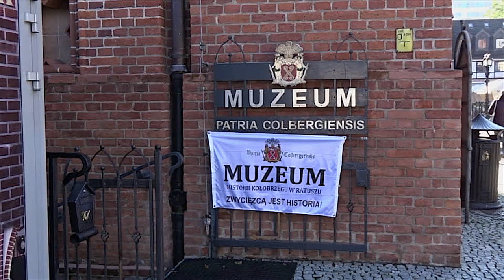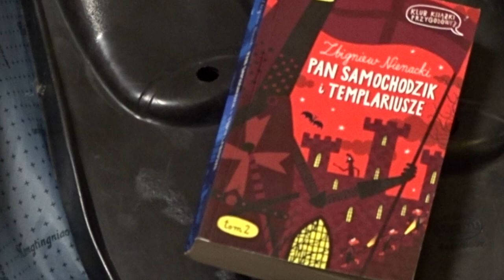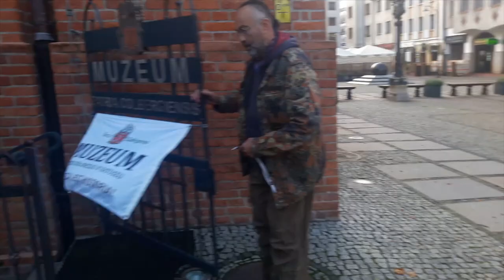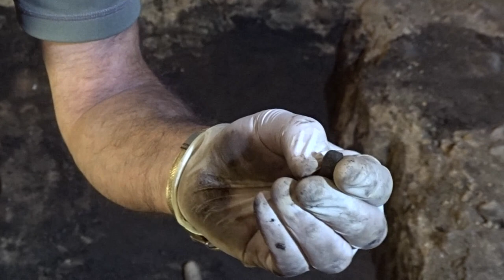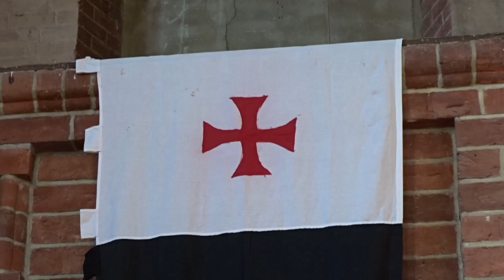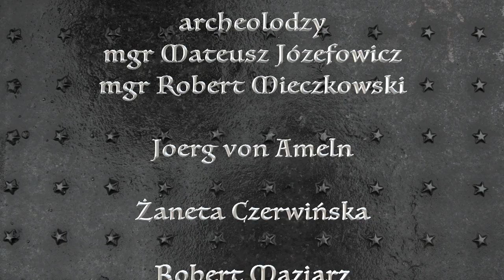Templariusze w Chwarszczanach. Na tropie zagadek na poważnie i nie tylko ;-)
Chwarszczany - niewielka miejscowość na skraju województwa zachodniopomorskiego. Niewielka, ale bezcenna dla historii. To właśnie tutaj znajduje się jedyna zachowana w całości kaplica, którą zbudowali templariusze. W tym niezwykle ważnym dla dziedzictwa kulturowego zabytku trwają prace archeologiczno-architektoniczne, których wyniki pozwolą na wpisanie kaplicy na listę pomników historii.

Zespół badawczy powrócił w bieżącym roku do kaplicy w Chwarszczanach z kolejnymi badaniami. Skład ekspedycji tworzyli: kierujący badaniami dr Przemysław Kołosowski, inicjator przedsięwzięcia - brat Mirek, archeolodzy mgr Mateusz Józefowicz i mgr Robert Mieczkowski, Joerg von Ameln, Robert Maziarz (Muzeum Patria Colbergiensis), Rafał Karbowniczek i Sławek Kunitz. W porządkowaniu kościoła po badaniach pomagało Stowarzyszenie BASTION.
Portal Niezależne Media - a dokładnie jego historyczna część "Szlakiem lat" -  miał również okazję uczestniczyć w części tych badań. Wraz z Muzeum Patria Colbergiensis zrealizowaliśmy wyprawę po przygodę.
Już niedługo wracamy z kolejnym etapem badań kaplicy templariuszy, a tymczasem zostawiamy Państwa z sekretami odkrytymi w kaplicy i z tymi, które jeszcze są do odkrycia. Trochę z przymrużeniem oka, ale z historią,  przygodą i przede wszystkim rewelacyjną muzyką zespołu SHANNON!